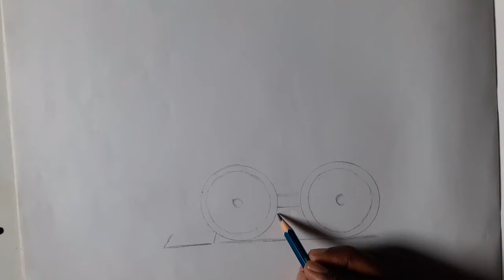Stone Chariot outline drawing | part 1 | Magesh Arts